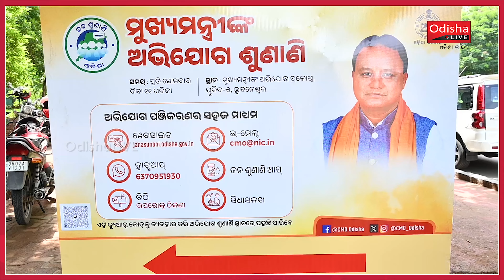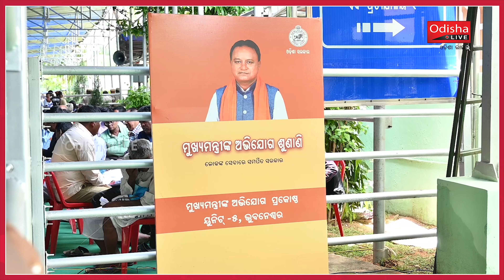ଲୋକଙ୍କ ସମସ୍ୟା ଶୁଣିଲେ ମୁଖ୍ୟମନ୍ତ୍ରୀ | Mohan Charan Majhi - CM Odisha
ଭୁବନେଶ୍ଵରସ୍ଥିତ ମୁଖ୍ୟମନ୍ତ୍ରୀଙ୍କ ଅଭିଯୋଗ ପ୍ରକୋଷ୍ଠରେ ଆରମ୍ଭ ହୋଇଛି ଜନଶୁଣାଣି। ସୋମବାର ଦିନ ଲୋକମାନଙ୍କ ସମସ୍ୟା ଶୁଣିଛନ୍ତି ମୁଖ୍ୟମନ୍ତ୍ରୀ ମୋହନ ଚରଣ ମାଝୀ। ମୁଖ୍ୟମନ୍ତ୍ରୀଙ୍କ ସହ ଉପମୁଖ୍ୟମନ୍ତ୍ରୀ ଏବଂ ବିଭିନ୍ନ ବିଭାଗର ମନ୍ତ୍ରୀମାନେ ଲୋକମାନଙ୍କ ସମସ୍ୟା ଶୁଣିଛନ୍ତି। ଏଣିକି ପ୍ରତ୍ୟେକ ସୋମବାର ମୁଖ୍ୟମନ୍ତ୍ରୀ ଲୋକଙ୍କ ଅଭିଯୋଗ ଶୁଣିବା ସହ ଜିଲ୍ଲା ସ୍ତରରେ ମଧ୍ୟ ନିୟମିତ ଭାବେ ଅଧିକାରୀମାନେ ଅଭିଯୋଗ ଶୁଣିବା ନେଇ ମୁଖ୍ୟମନ୍ତ୍ରୀ କହିଛନ୍ତି। ଦେଖନ୍ତୁ ଭିଡିଓ।

An OdishaLIVE Web Production.